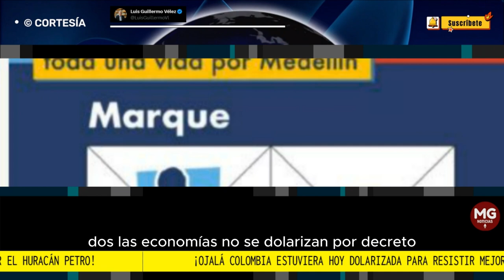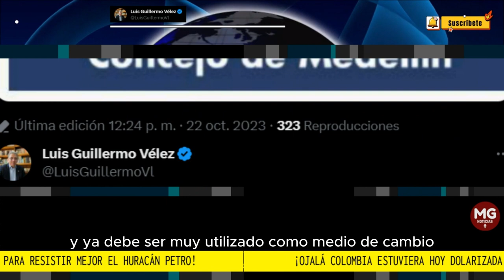🔴 "OJALA COLOMBIA ESTUVIERA HOY DOLARIZADA PARA RESISTIR MEJOR EL HURACAN PETRO"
Escucho a comentaristas colombianos calificando de populista la propuesta de Milei de dolarizar la economía argentina y diciendo que es muy difícil y no sé qué más tonterías. Varios comentarios:
LUIS GUILLERMO VÉLEZ ÁLVAREZ